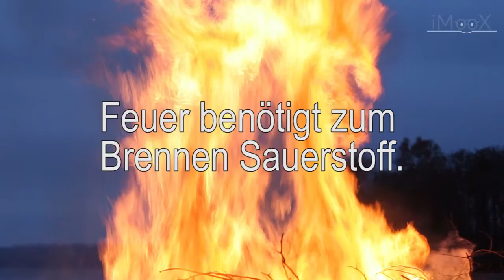[AHA02] 05 Flüssiger Sauerstoff als Brandbeschleuniger